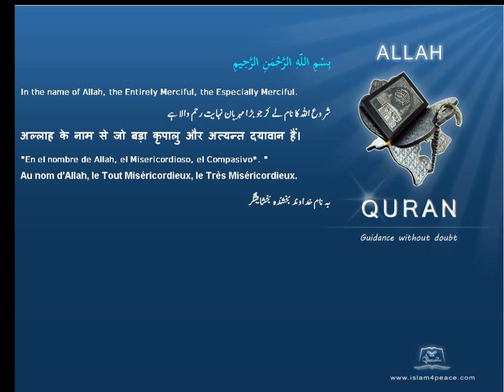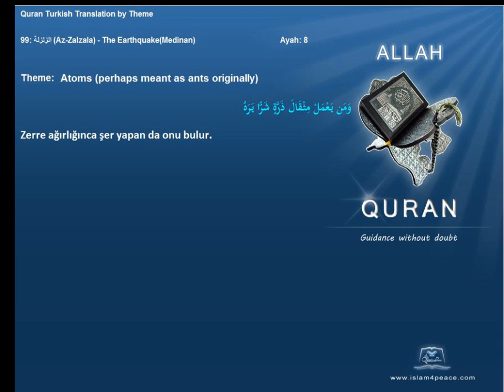Quran by Theme Turkish Atoms perhaps meant as ants originally Islam4Peace com